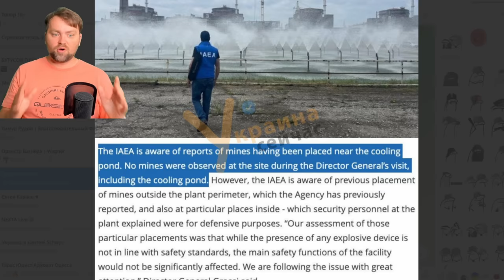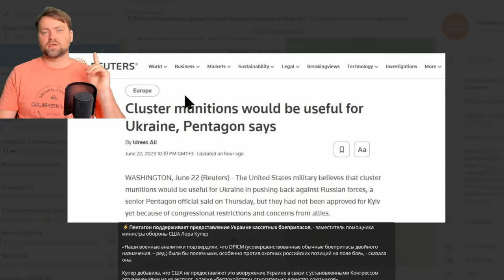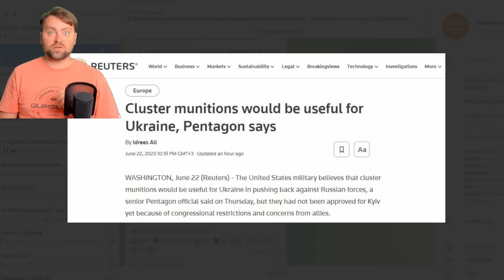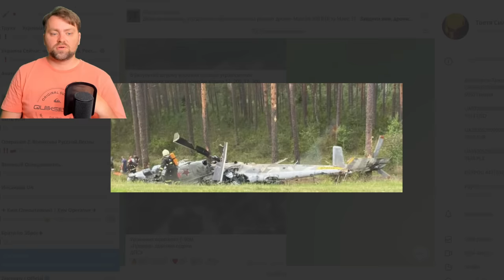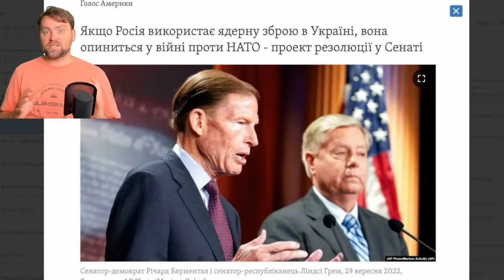Update from Ukraine | Ruzzia lost the Bridge from Crimea | Storm Shadow Rules!